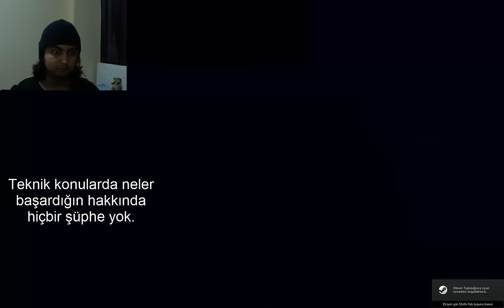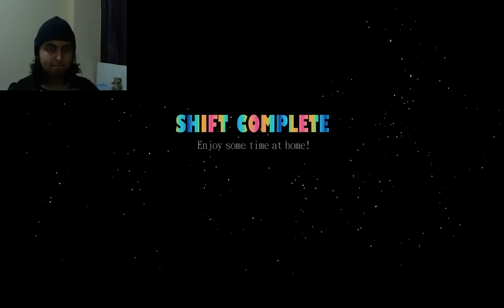FNAF Sister Location Bölüm #1 YENİ HİKAYE (TÜRKÇE)